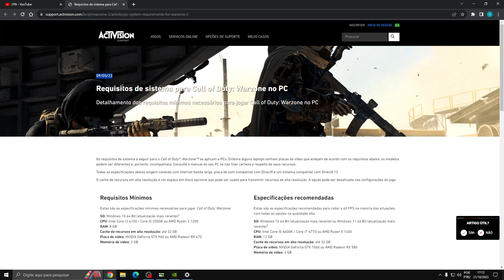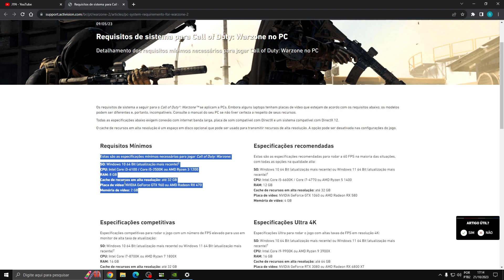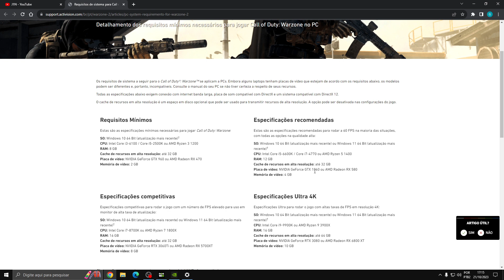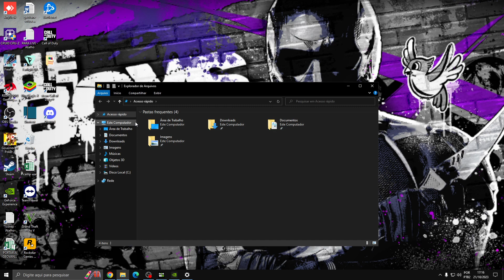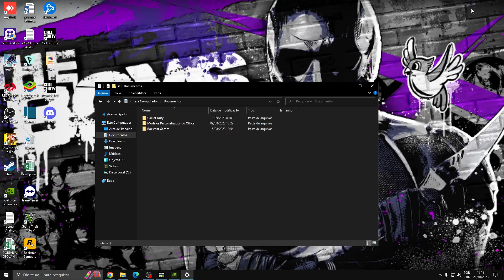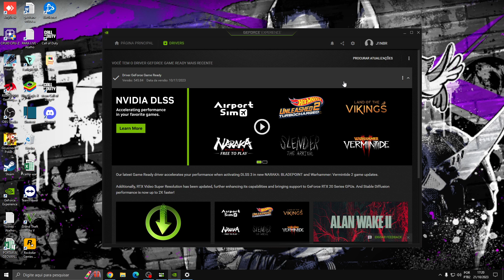WARZONE 2 COMO RESOLVER BUG DE NAO ENTRAR NO JOGO PC 2023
Link do Windowns

Placa de video 3060Ti 8g
Placa mãe H510m
fonte Xpg 850 Gold
16g Ram
Ssd  1t M2 1T
monitor husky 165 Hz

Teclado T-Danger mecanico
Fone Red dragon 7.1
Mouse Rede dragon 12400 DPI

AVISO LEGAL: Este vídeo e suas descrições contêm links de afiliados, o que significa que se você clicar em um dos links de produtos, receberei uma pequena comissão (sem nenhum custo extra para você). Isso ajuda a apoiar o canal!